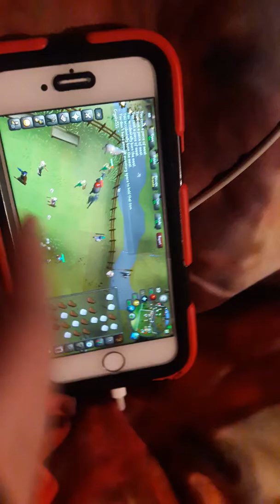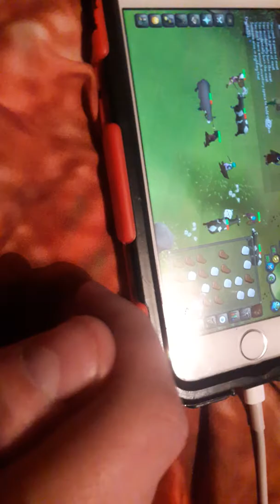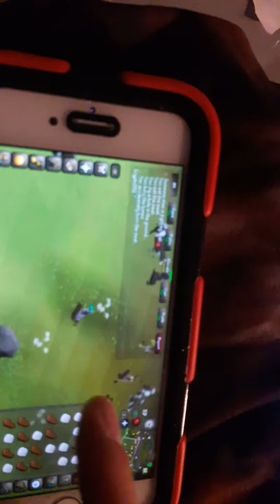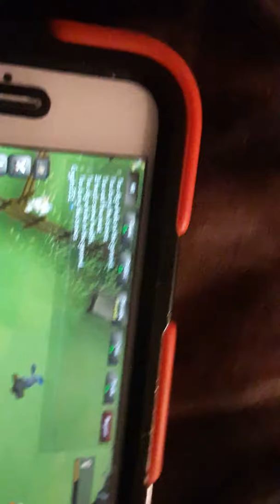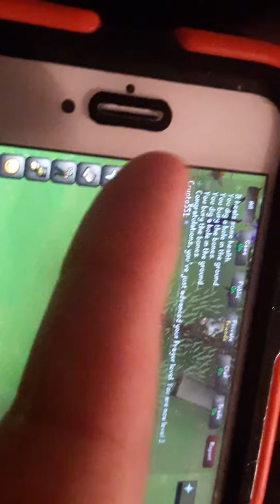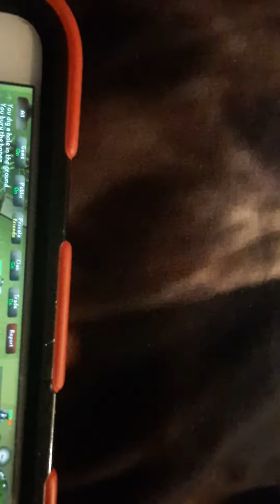Runescape mobile best game ever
Runescape mobile is here best gsme ever